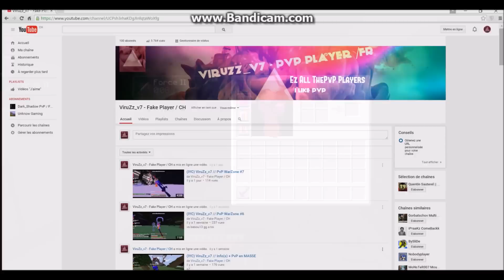(IYC) ViruZz_v7 // Vidéo Spécial 100 Abonné(e)s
eZ le pvp